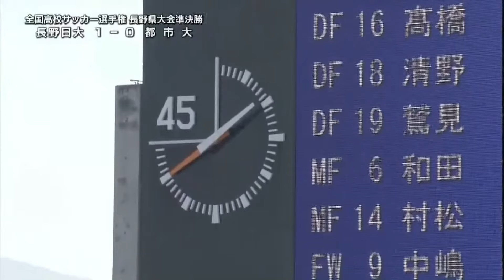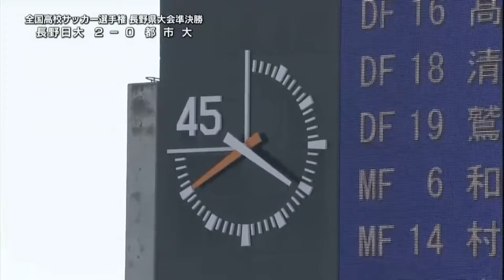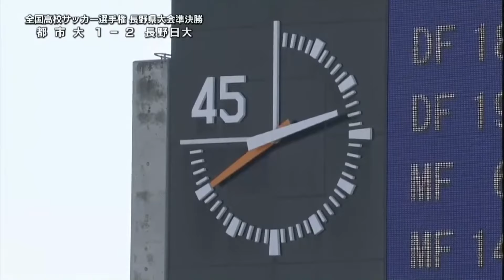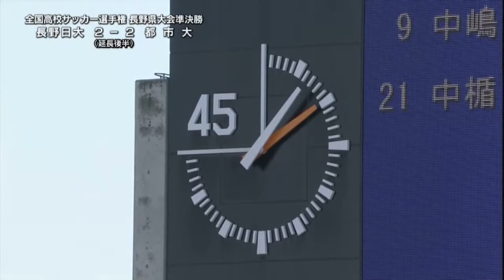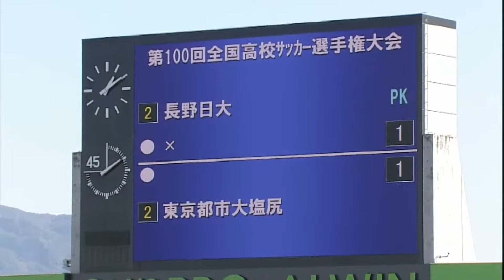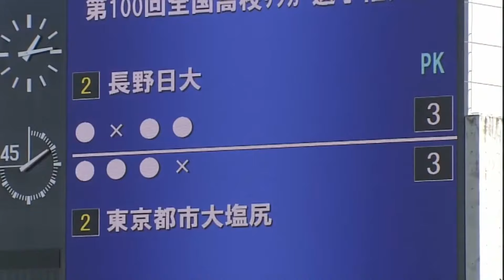第100回全国高校サッカー選手権大会 長野県大会準決勝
【第1試合】都市大塩尻×長野日大